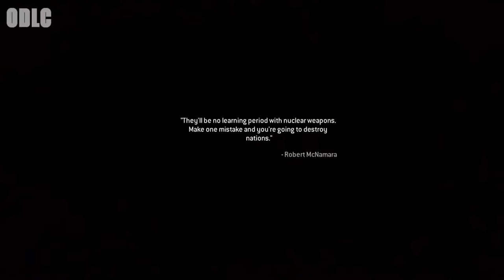Game Breaking Glitch! (MWR!)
(づ｡◕‿‿◕｡)づ  (::)

SOCIAL MEDIA LINKS
Song Artists I Use:
►Kevin McLeod
intro/outro songs:
► Celldweller - I can't wait
► K-Drew - Firestarter